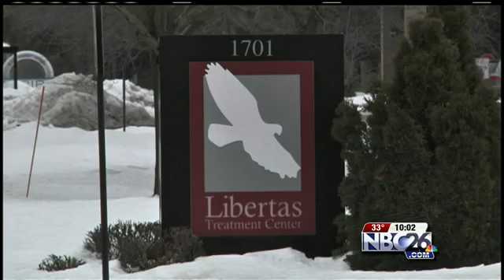Green Bay Police Tackle Heroin Problem